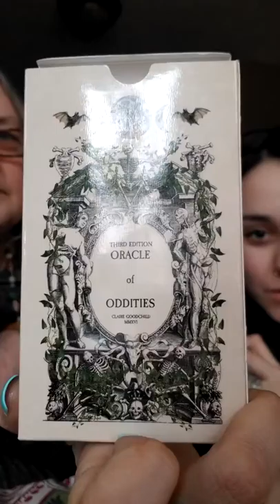Witch'in and Bitch'in part 1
Just the Raven and Crow talking about some witchy and bitchy stuff. We talk about the witches pyramid and old vs new, brewing tea, my new neck brace, tarot cards and store stuff along with the wacky stuff.